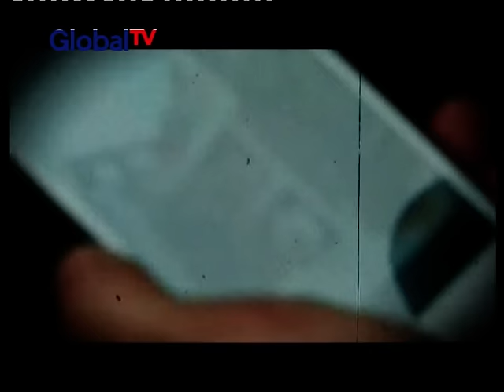Samuel Zylgwyn siapkan rumah seharga Rp 4-6 miliar l Marshanda beli rumah untuk ayah - Obsesi 13/04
Saksikan info berita hiburan terkini di:
Obsesi: Setiap hari Pukul 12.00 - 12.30 WIB | Sabtu – Minggu Pukul 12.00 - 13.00 WIB
Fokus Selebriti: Senin – Jumat Pukul 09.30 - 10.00 WIB